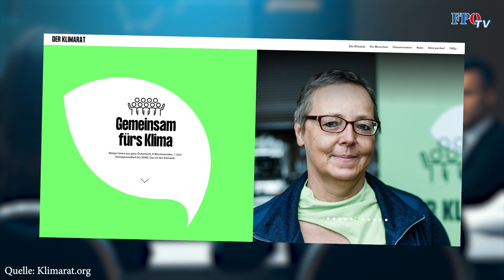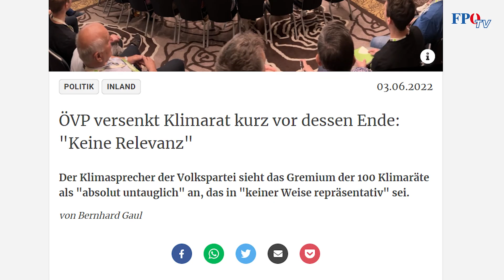Die türkis-grüne Klima-Scheinheiligkeit!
Türkis-Grün gibt sich zwar besonders klimafreundlich, doch die Realität sieht ganz anders aus. Die grüne Ideologie-Ministerin Leonore Gewessler gilt mittweile als „Vielfliegerin der Nation“ und die ÖVP unterstützt den völlig sinnlosen Klimarat, um diesen dann zu kritisieren. Hauptsache die Günstlinge aus dem grünaffinen Lager profieren davon – um wirklichen Klimaschutz geht es hierbei schon lange nicht mehr!